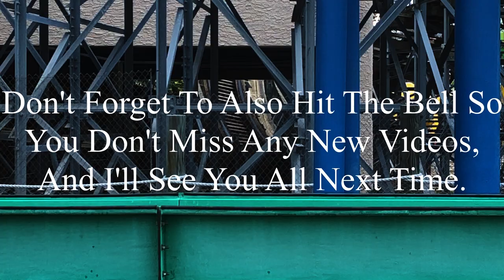Six Flags St. Louis 7-11-2023 Coaster Footage (No Copyright)